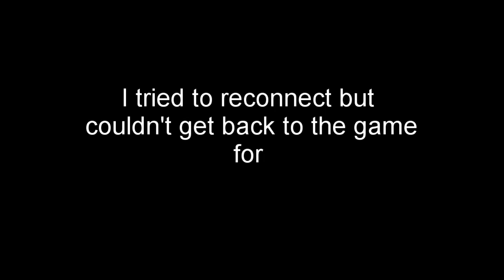[HoTS] AI Garrosh Better than Me?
Many thanks to the Gamers in this Video.
The video clip is from "Saddest Moment - The Office US" While it is believed that the use of this clip is a fair use, please contact me if you find any issue.